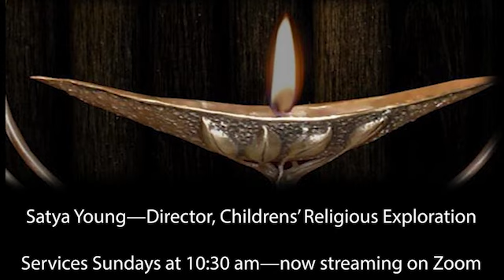Yom HaShoa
Shoah, which means “catastrophe” or “utter destruction” in Hebrew, refers to the atrocities that were committed against the Jewish people during World War II. Holocaust Remembrance Day is a memorial to those who died and a refusal to allow history to be erased. Together we find the courage and hope required to face the ugliest realities of history.